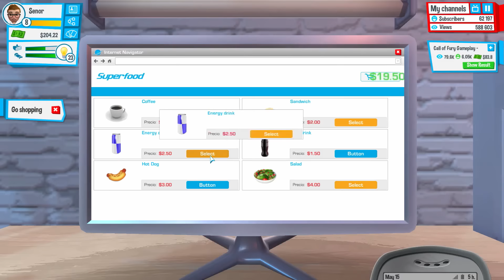YOUTUBERS LIFE Gameplay - Part 8 | WAIFU! | Let's Play Youtubers Life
Welcome to Let's Play Youtubers Life! This video consists of Youtubers Life Gameplay from its release on Steam. From U-Play online, Youtubers Life is the ultimate life simulation/tycoon game in which you can become the world’s greatest video blogger in Youtube history

A gaming vlog in Youtubers Life is not only about recording videos and see how many viewers you obtain - you also need to cool down and have some fun in your daily life! Go to the cinema to watch the latest film releases, attend presentations of new games, chill out in the club or party in a luxurious yacht!

Game Links

Youtubers Life Gameplay Part 8 - Love is in the air~